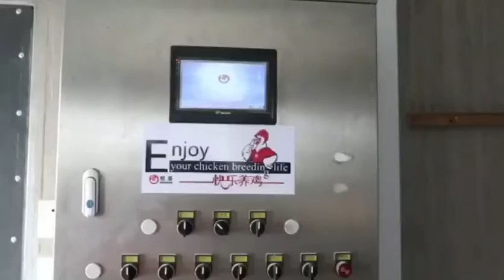H frame broiler cage